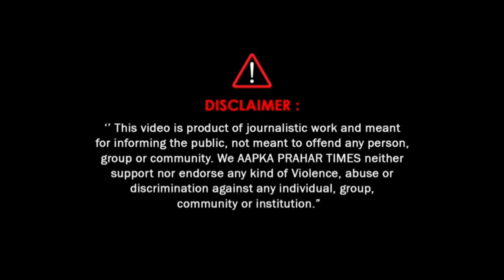केमिकल फैक्ट्री में लगी आग रास्ते पर भी फैला || Islamuddin Khan || Aapka Prahar Times